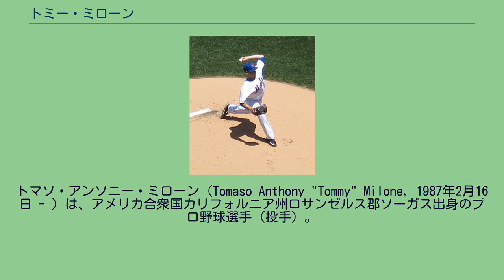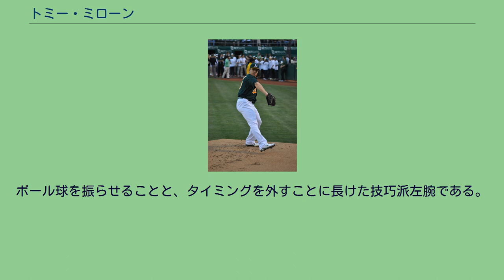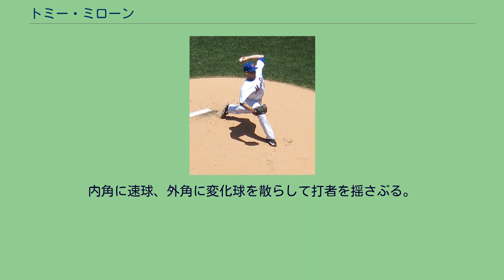トミー・ミローン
トマソ・アンソニー・ミローン（Tomaso Anthony "Tommy" Milone, 1987年2月16日 - ）は、アメリカ合衆国カリフォルニア州ロサンゼルス郡ソーガス出身のプロ野球選手（投手）。
左投左打。
MLBのシンシナティ・レッズ傘下所属。
ワシントン・ナショナルズ時代 (2011年9月15日) 2008年のMLBドラフト10巡目（全体301位）でワシントン・ナショナルズから指名され、プロ入り。
2011年9月3日のニューヨーク・メッツ戦においてメジャー初登板を果たす。
この試合ではアンヘル・パガンから初奪三振を記録し、その後に入ったメジャーで初打席では3点本塁打を放った（109人目の初打席初本塁打）。
オークランド・アスレチックス時代 (2012年7月31日) 2011年12月23日にジオ・ゴンザレスとの1対4のトレードで、ブラッド・ピーコック、デレク・ノリス、A.J.コールと共にオークランド・アスレチックスへ移籍した。
2012年は東京ドームで開催かれたMLB日本開幕戦のメンバーとして来日。
3月25日に行なわれた読売ジャイアンツとのプレシーズンゲームで先発を務め、カート・スズキとのバッテリーで5回を無失点に抑えた。
6月21日のロサンゼルス・ドジャース戦では自身初の完封を記録した。
先発ローテーションを開幕から守り抜いてチーム最多の190回を投げ、トップタイの13勝を挙げチームの地区優勝の原動力となった。
ミネソタ・ツインズ時代 (2015年8月22日) 2014年7月31日にサム・ファルドとのトレードで、ミネソタ・ツインズへ移籍した。
ツインズ加入後は、6試合（うち5試合が先発登板）に投げたが、防御率7.05で勝ち星なしに終わるなど、炎上した。
アスレチックスとの通算成績は、118.0イニングに投げて6勝4敗、防御率4.19、75奪三振という内容だった。
2015年は先発の一角として24試合に登板した。
規定投球回には届かなかったが、9勝（5敗）を挙げて、防御率は3年ぶりに4.00を下回るなど、やや復調したシーズンとなった。
2016年5月9日にマイナー契約で傘下のAAA級ロチェスター・レッドウイングスへ配属された。
その後、6月18日にメジャー契約を結んでアクティブ・ロースター入りした。
同年は先発の一角として19試合に投げ（うち12試合がリリーフ登板）、3勝5敗・防御率5.71という成績に終わった。
10月17日にマイナー契約となり、翌18日にFAとなった。
2016年12月14日にミルウォーキー・ブルワーズと1年契約を結んだ。
2017年は開幕からアクティブ・ロースター入りし、当初はリリーフ、4月8日のシカゴ・カブス戦など3試合で先発、その後は2試合でリリーフ登板したが、21投球回で1勝0敗、防御率6.43の成績と不振で、5月1日にロブ・スケーヒルと入れ替わる形でDFAとなった。
ニューヨーク・メッツ時代 (2017年5月21日) 2017年5月7日にウェイバー公示を経てメッツへ移籍した。
10月26日にFAとなった。
2017年12月16日にプロ入り時の古巣であるナショナルズとマイナー契約を結び、2018年のスプリングトレーニングに招待選手として参加することになった。
ワシントン・ナショナルズ時代 (2018年8月13日) 2018年は開幕を傘下のAAA級シラキュース・チーフスで迎えた。
7月26日にスティーブン・ストラスバーグの故障者リスト入りに伴い、メジャー契約を結んでアクティブ・ロースター入りした。
故障者リスト入りしていた9月3日にマイナー契約となり、AAA級シラキュースへ配属された。
2018年12月8日にシアトル・マリナーズとマイナー契約を結んだ。
2019年5月21日にメジャー契約を結んでアクティブ・ロースター入りし、同日のテキサス・レンジャーズ戦で先発登板を果たした。
2020年2月14日にボルチモア・オリオールズとマイナー契約を結び、スプリングトレーニングに招待選手として参加することになった。
7月15日にメジャー契約を結んで40人枠入...